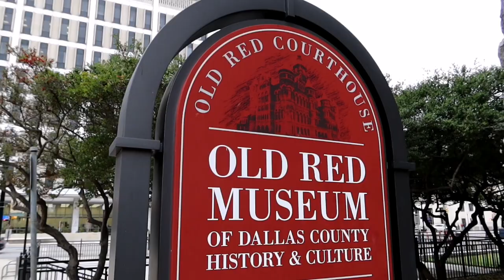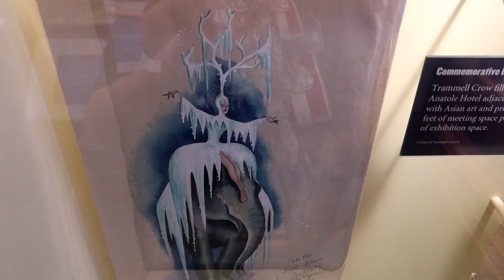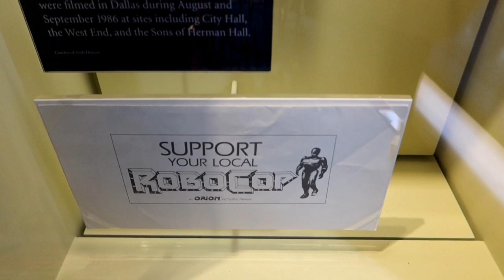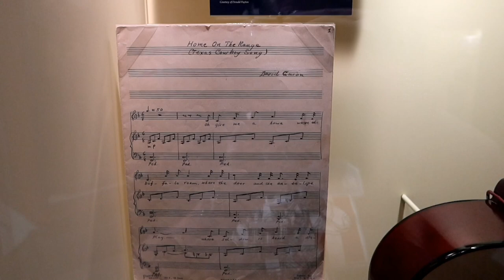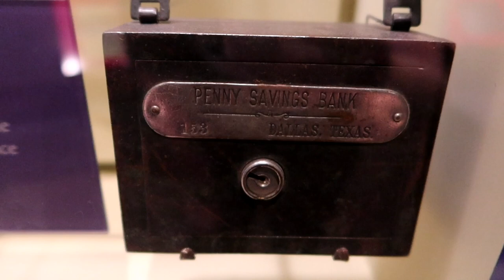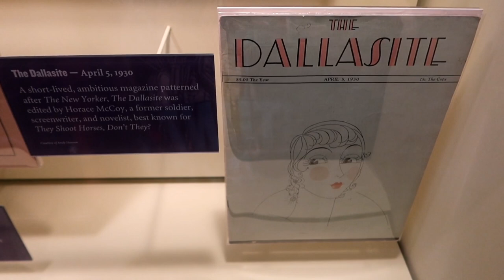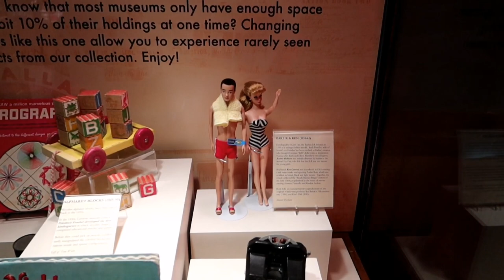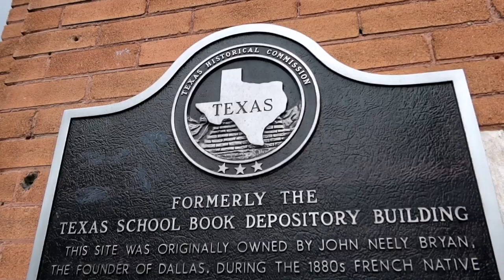JFK Assassination Location, Clyde Barrow's Gun, & The Old Red Museum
1230 JFK Assassination Location, Clyde Barrows Gun, & The Old Red Museum - Jordan The Lion Travel Vlog (1/18/20)